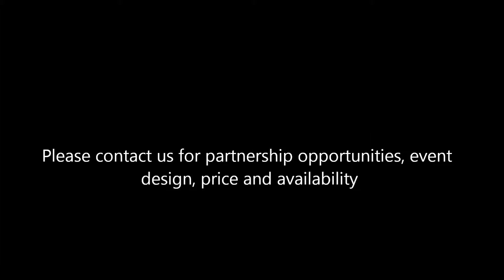web site movie first pass...